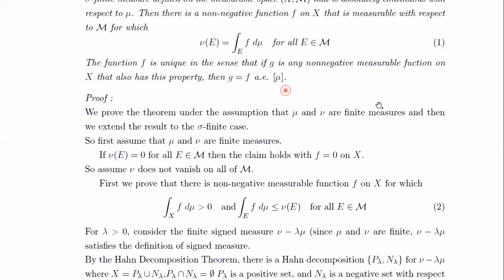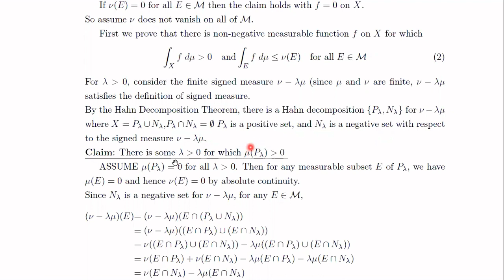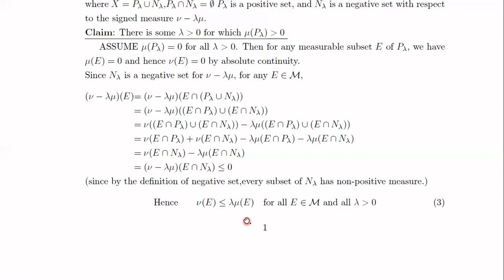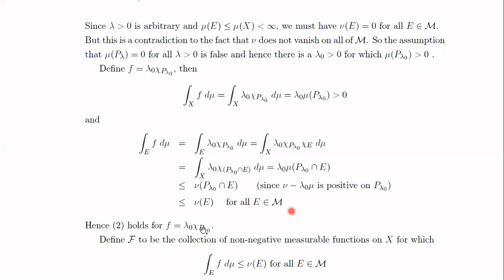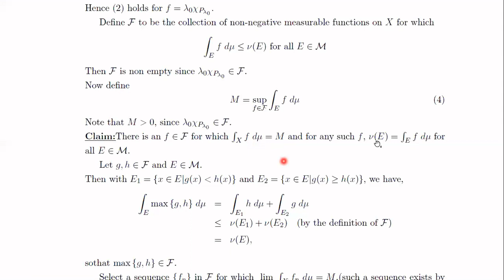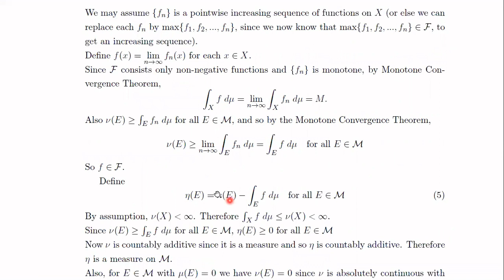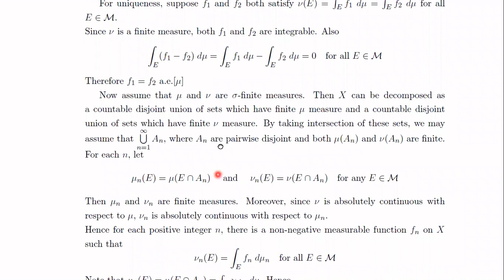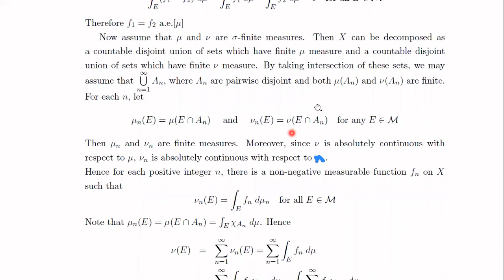Radon-Nikodym Theorem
Based on Real Analysis(IV edn) H.L Royden Chapter 18, Section 18.4

Proof of the Radon-Nikodym Theorem